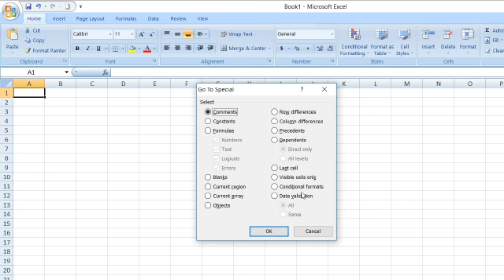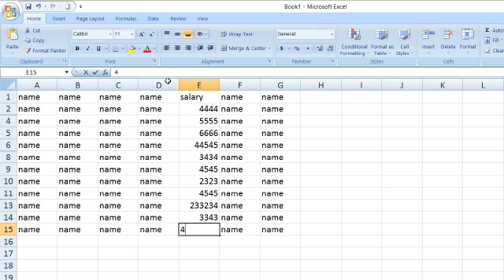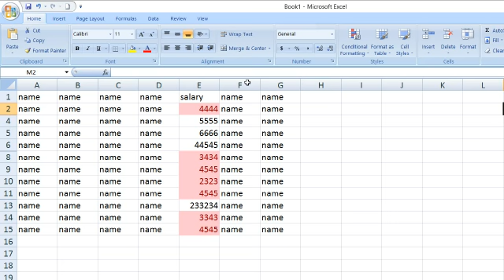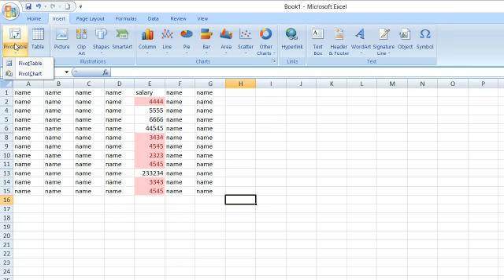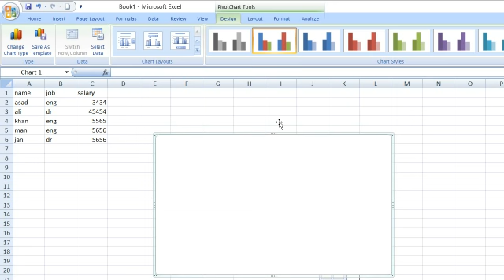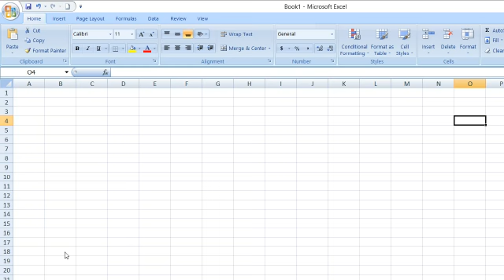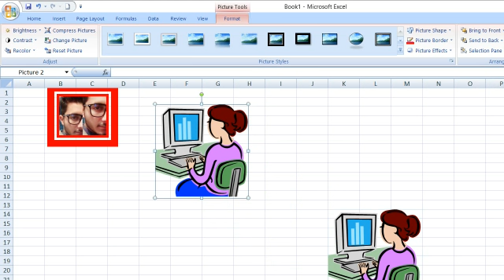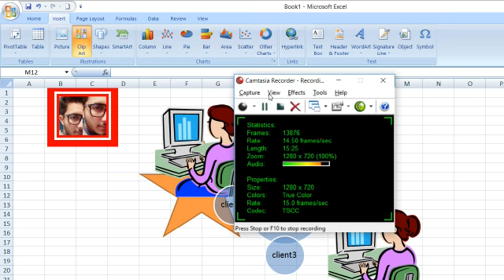Microsoft Excel Home Tab. How to Use Go to special last cell in Urdu Pashto